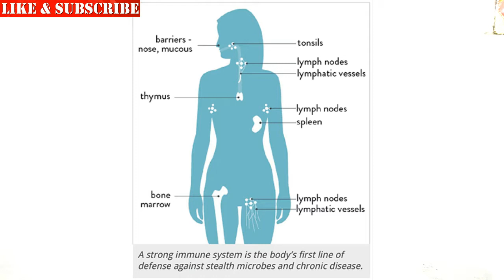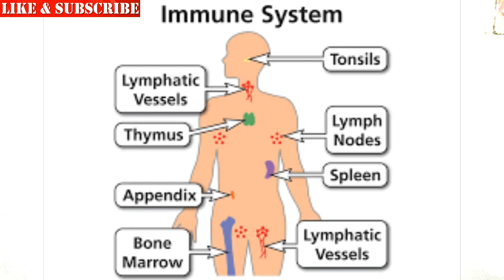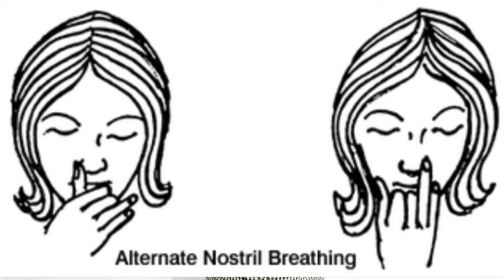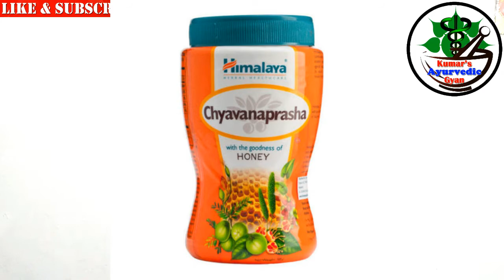Immune System Booster | Increase Immune System and Save yourself from Diseases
This Video describes the Immune system and explains how it detects and attacks any foreign organism that attacks the body.

We have also described about the reason of Low Immune system have explained about the symptoms in body shown in various weather and finally the cure to increase and boost Immune system.
We have also described about below topics
1. What is immune System
2. Reason for low immune system
3. Exercise to boost & increase immune system
4. Diets to increase immune system
5. Diseases because of low immune system
7. How to boost & increase immune system also Cure to boost immune system.